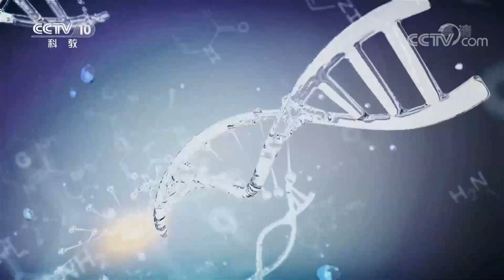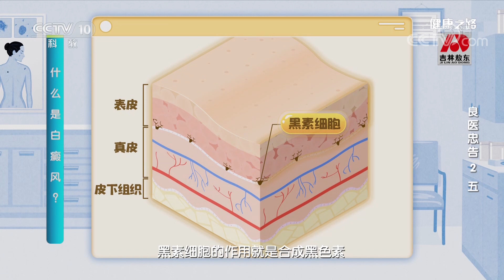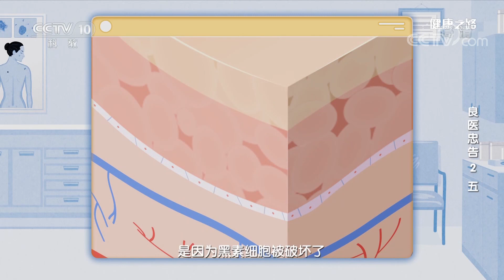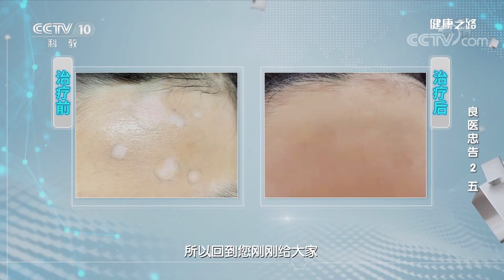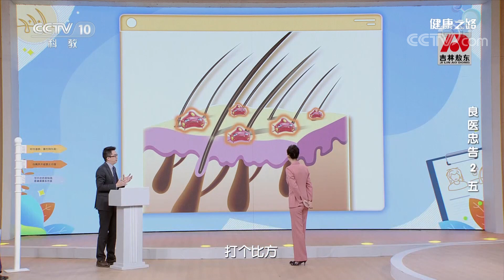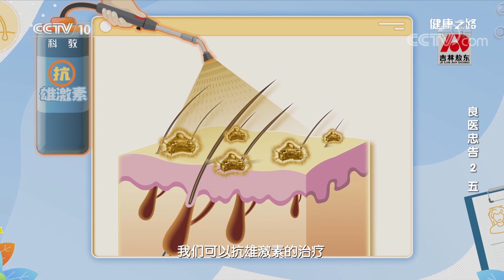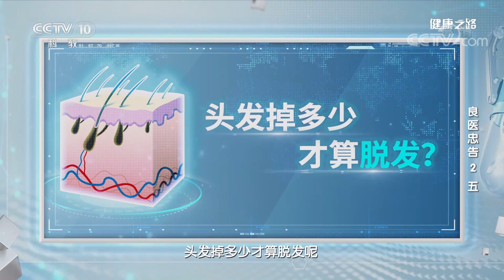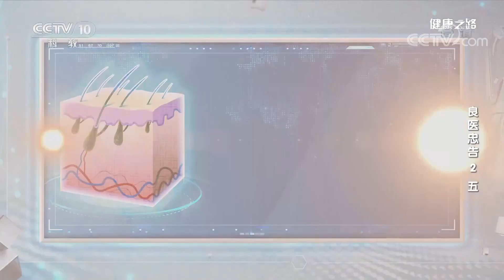湿疹、白癜风、脱发 这些年我们担心过的皮肤顽疾 可以治！20220317 |《健康之路》CCTV科教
本期节目主要内容：湿疹是一种慢性、复发性、瘙痒性的皮肤疾病。湿疹的发生与遗传、免疫以及周边的环境密切相关。所以，对付湿疹，需要长期管理，治疗时间较长。90%以上湿疹患者需要使用外用激素类药膏治疗。在医生的指导下合理使用激素类药物，是安全的。